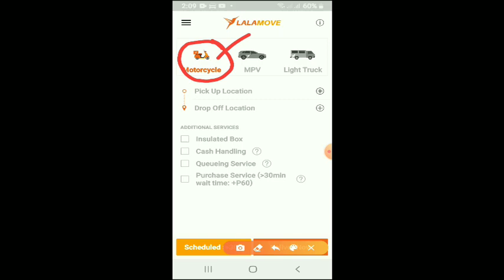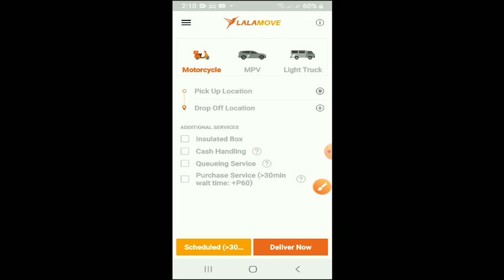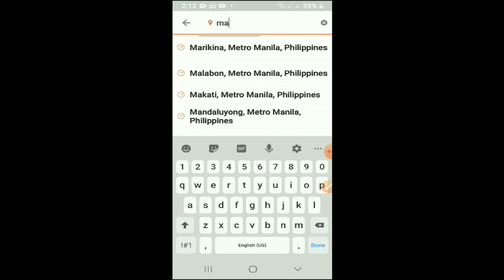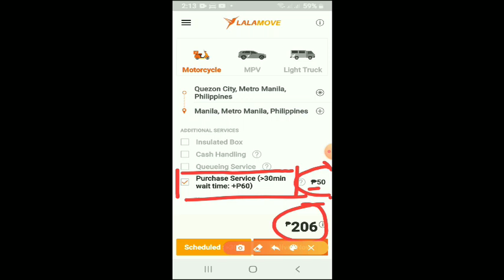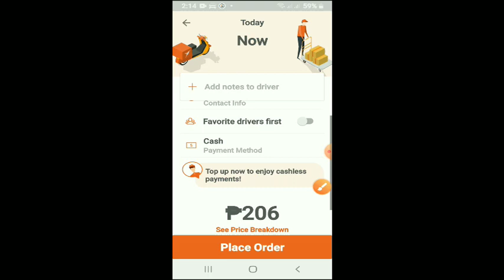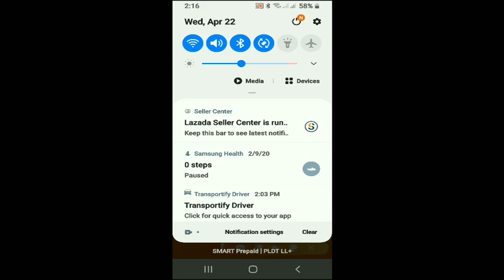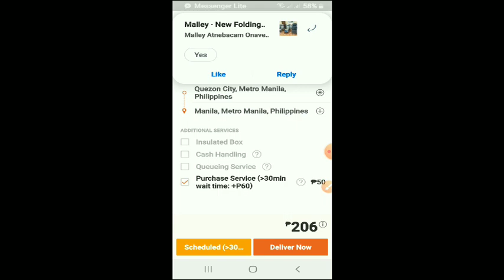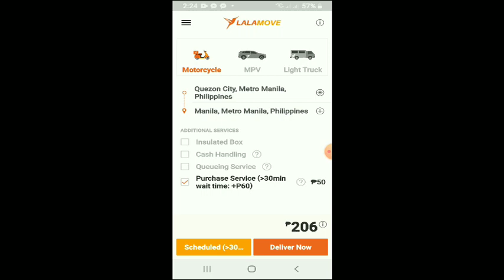Paano ang COD Cash On Delivery gamit ang Lalamove apps | Example: Quezon City to Manila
Paano ang COD Cash On Delivery gamit ang Lalamove apps ?
COD Cash On Delivery ang Lalamove rider basta kailangan may check ang PURCHASE SERVICE | Mahalaga ang mga Lalamove riders lalo na sa mga Online Sellers and Online Buyers | SUBSCRIBE SHARE & LIKE my channel and check the BELL para updated kayo sa mga upcoming videos namin. Maraming Salamat po!